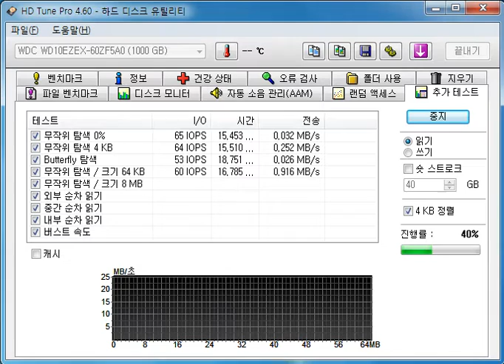Western Digital WD10EZEX HD Tune Pro 4.60 KOREAN VERSION